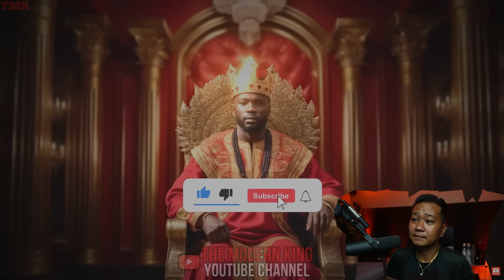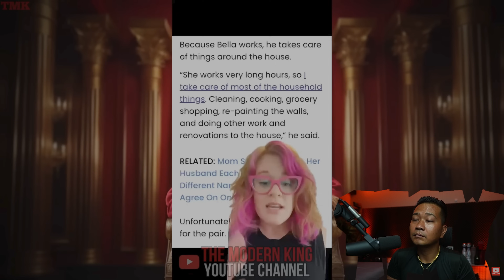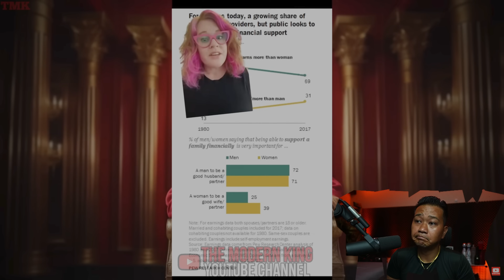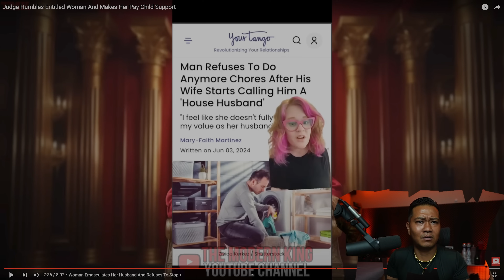Judge Humbles Entitled Woman And Makes Her Pay Child Support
drizzle drizzle!

Channel :  @DestroReborn